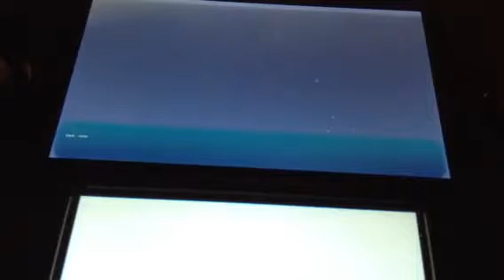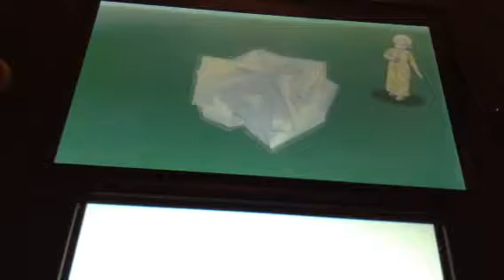Pokemon moon gameplay #23 Umm...